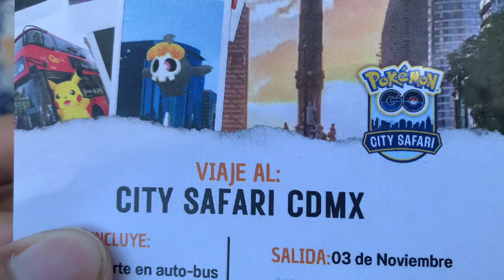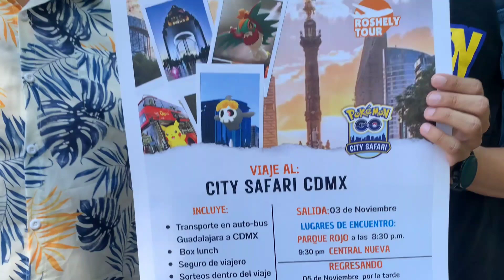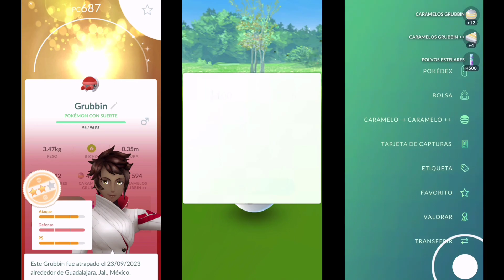¡Registro a Vikavolt en su CommunityDay!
El día de hoy les traigo mi resumen durante el CommunityDay de Grubbin donde registramos por fin a Vikavolt
¿Como me fue? Acompáñenme a verlo 😉